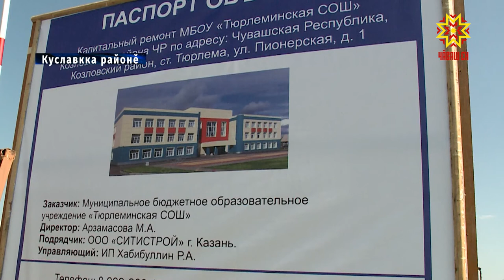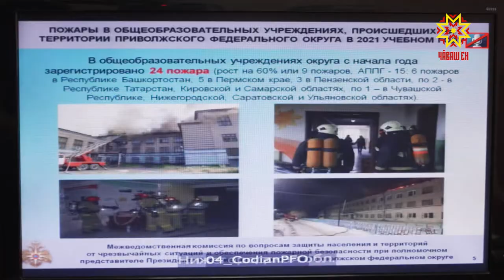Шкулсен хăрушсăрлăхĕ тĕпре пулмалла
Çĕнĕ вĕренӳ çулĕччен шутлă кунсем юлчĕç. Кăçал республикăри 90 вĕренӳ çурчĕ тĕпрен çĕнелмелле. Проект тăрăх вĕсенче çивĕтти улăштарма, шалти пӳлĕмсене сăрлама, сантехника хатерĕсене çĕнетме тата ытти ĕçе пурнăçлама палăртнă.